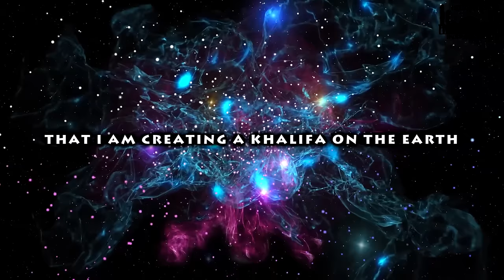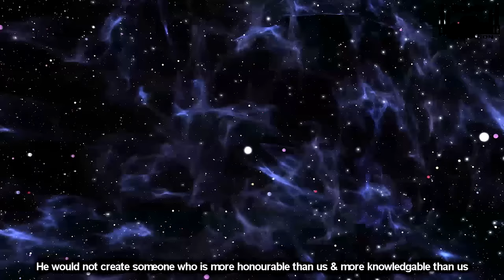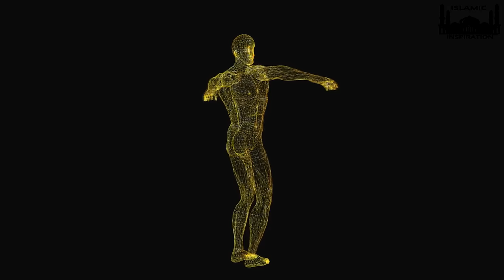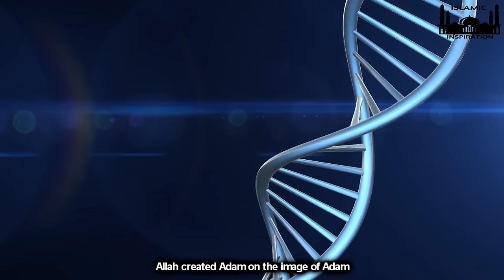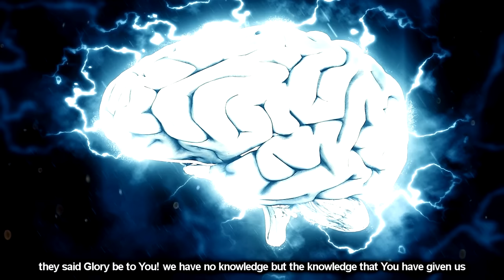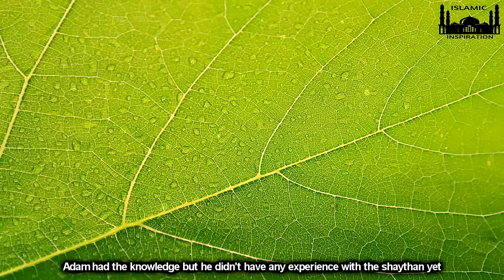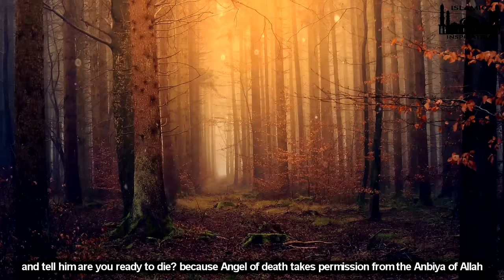[BE008] Adam AS - The First Human Being & The First Prophet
Alhamdulillah, We Have Already Gone Through The Beginning Of Creation - Allah The Creator, Throne Of Allah, The Pen, The Tablet, The Angels, The Universe, The Jinn & The Prophets Intro. Now We Are Going To Deal With The Prophets Of Allah From First To The Last. In This Video We Are Going To Discuss About The First Human Being And The First Prophet Of Allah- Adam [AS]. This Is The Story Of Creation Of Human Being, How Iblis Become Shaythan, How Adam [AS] & Hawwa [RA] Expelled From Jannah. And We Will Go Through Some Of The Major Events Took Place In The Life Of Adam AS. In These Stories, There Are Lessons For Those Who Contemplate...

Speakers:- Sheikh Omar Suleiman, Sheikh Shady Al Suleiman, Mufti Menk, Sheikh Muiz Bukhary, Dr.Yasir Qadhi, Saeed Mohamed